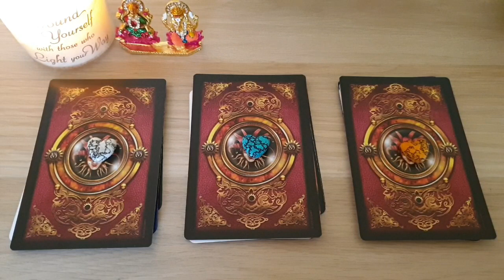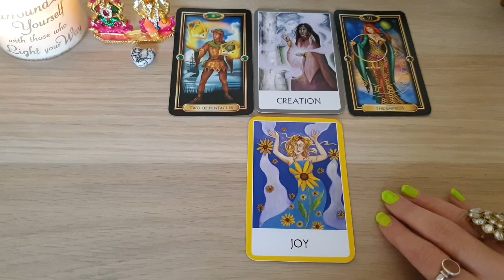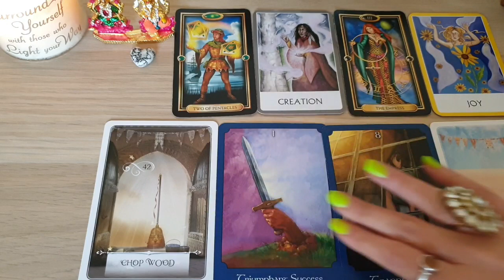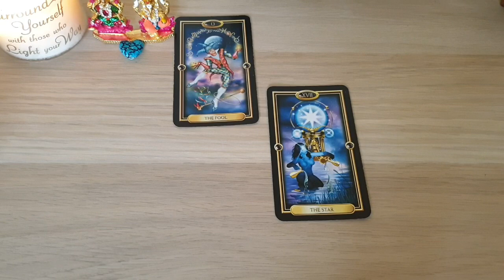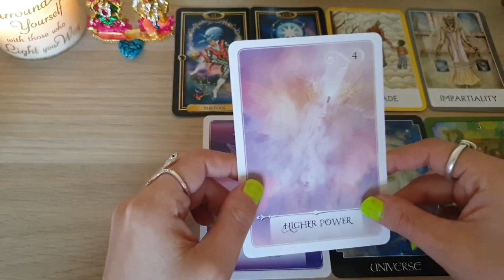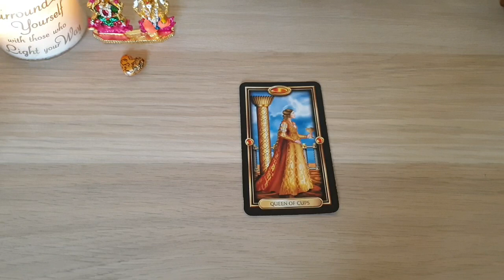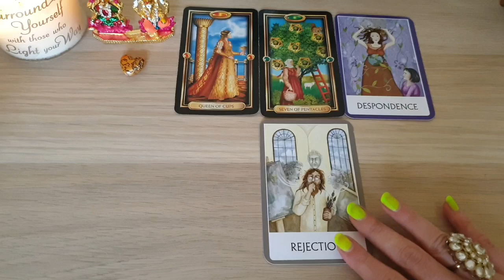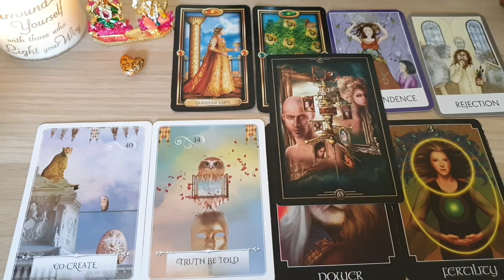HOW DO PEOPLE SEE YOU👀|WHAT DO THEY THINK🔮🤔|PICK A CARD tarot reading (timeless)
PERSONAL READING
LEARN TAROT
SOUL READING
COACHING TO UNVEIL YOUR PASSION

Time Stamps:

Pile 1 (White) - @00:47
Pile 2 (Blue) - @14:34
Pile 3 (Orange) - @26:22

*Negative and hurtful comments will not be accepted on this channel. This channel is meant for spreading Love & Positivity.